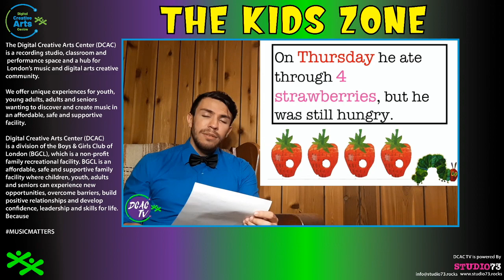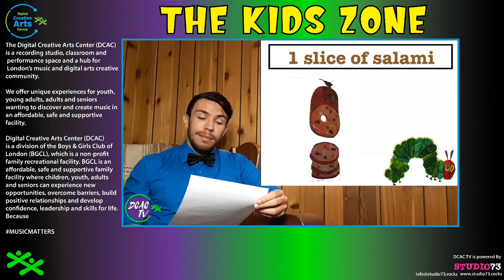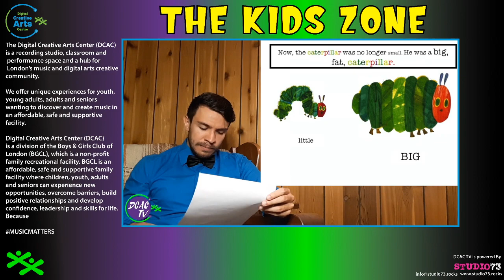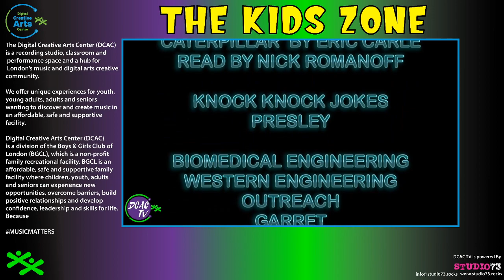DCAC TV Kids Zone Eps 11 WB